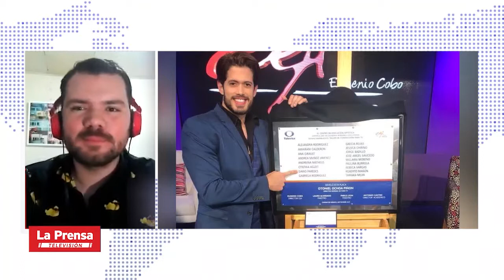Darío Paredes, el actor hondureño que busca el sueño de Hollywood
El actor y modelo hondureño originario de Quimistán, Santa Bárbara, adelantó que consiguió un papel en una importante película.